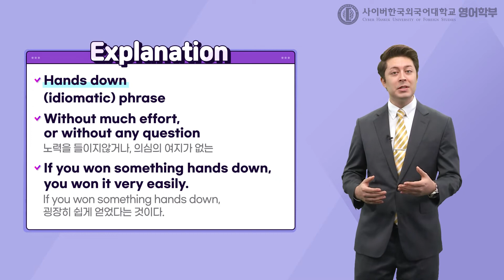[사이버한국외국어대학교]_영어 속담 관용구 [Hands down]